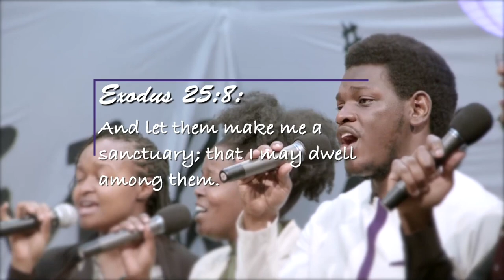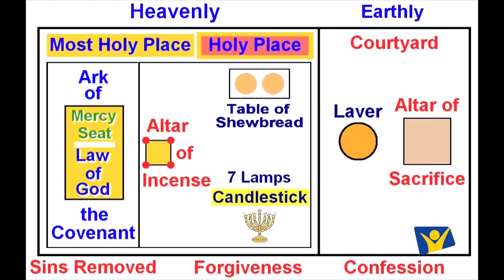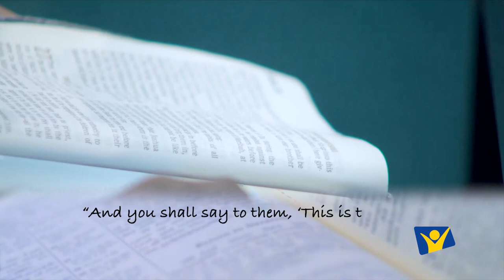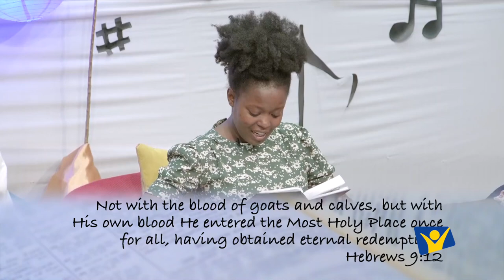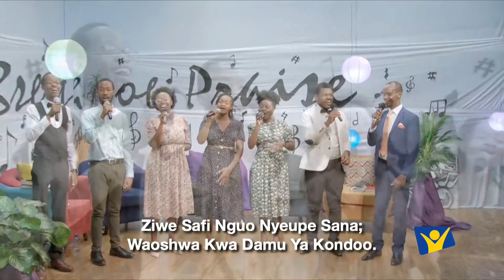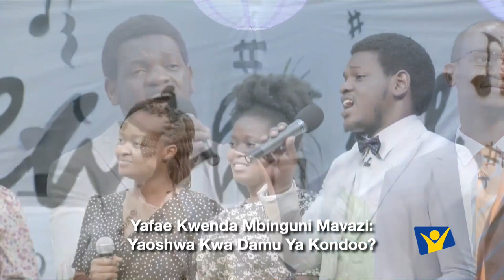According to the Pattern || Breath Of Praise Sn 3 Ep3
Learn more about the 6 parallels in the sanctuary message.
Watch Breath of Praise on Hope Channel Kenya.

1. The Two Divisions of Christ’s Mediatorial Ministry.
2. Daily Intercession
3. The Record and Cancellation of Sin
4. End Time Judgment and Yearly Judgment
5. Final Blotting Out of Sin
6. Satan Is the Scapegoat